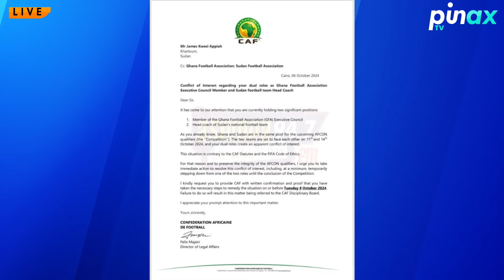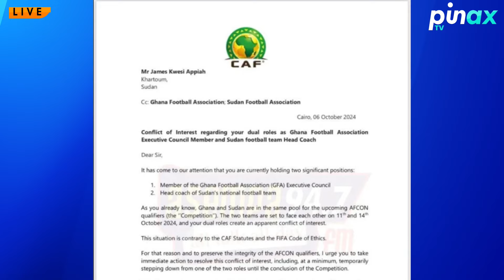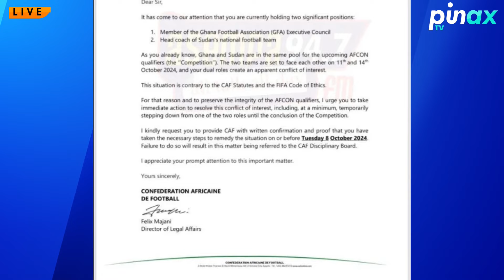Breaking: Coach Kwesi Appiah Resigns after CAF Ordered Him to Immediately Show Affiliation..